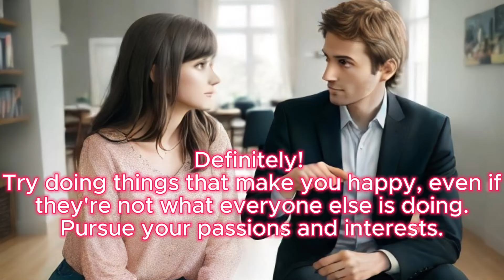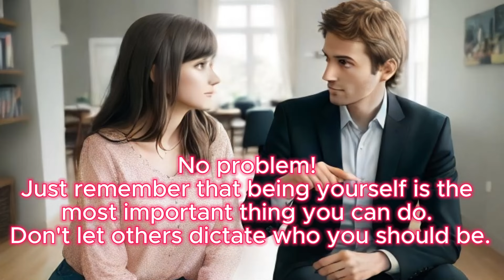Learn English through short conversations on the topic of "Individuality" | Podcast English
🎙️ Dive into the realm of self-discovery with our latest podcast episode, "Learn English Through Short Conversations: Individuality Edition." 🌟 Join the lively discussions between two friends as we explore the captivating topic of "Individuality." Specifically tailored for beginners, these conversations not only enhance your English language skills but also offer insights into the concept of embracing one's unique identity.

🗣️ Conversational Exploration of Individuality:
Embark on a conversational journey between two friends as they share thoughts on individuality, personal traits, and the celebration of uniqueness. This podcast episode provides an engaging way for beginners to absorb practical English vocabulary and expressions while exploring the concept of individuality.

🌟 Understanding and Embracing Uniqueness:
Delve into discussions about the importance of individuality and the positive impact it has on personal growth. Our hosts navigate through topics like self-expression, diversity, and embracing differences, enriching your language learning experience with meaningful insights.

👂 Listening Comprehension Practice:
Sharpen your listening skills by following the natural flow of conversations centered around individuality. The authentic language used in these dialogues creates an immersive experience, allowing beginners to familiarize themselves with English expressions used in discussing personal uniqueness.

🔄 Repetition for Language Mastery:
Key phrases and expressions related to individuality are strategically repeated throughout the episode to reinforce your memory. This intentional repetition aids in the memorization of language patterns, making it easier for beginners to express ideas about individuality in English.

🎧 Podcast Learning Anytime, Anywhere:
Enjoy the flexibility of learning English on the go! Whether you're commuting, exercising, or relaxing at home, our podcast provides a convenient way to immerse yourself in language learning effortlessly.

🌈 Tailored for Beginners:
This podcast episode is thoughtfully designed for beginners, offering an accessible and enjoyable approach to language learning through the thought-provoking theme of individuality. Whether you're at the start of your English journey or looking to expand your conversational skills, this episode provides valuable language support.

Embark on a language learning journey with "Learn English Through Short Conversations: Individuality Edition for Beginners." Press play, enjoy the conversations, and let the celebration of individuality enhance your English skills!